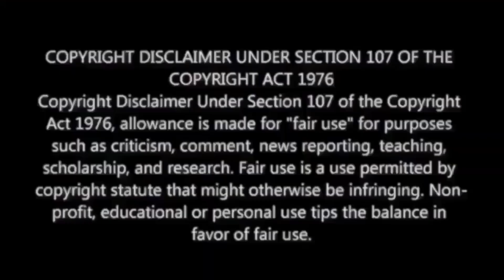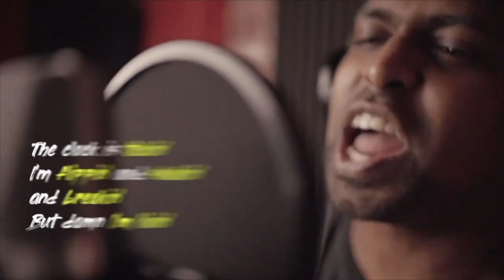Saindhav Trailer - Telugu Reaction | Venkatesh Daggubati | M.O.U | Mr Earphones